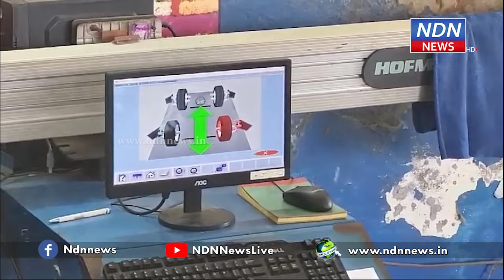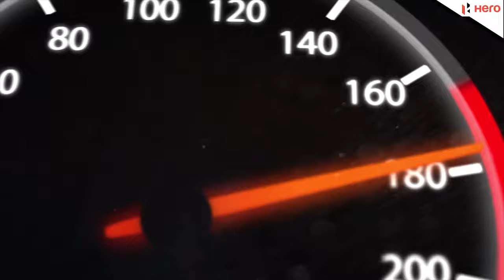కారు అలైన్మెంట్ చేయకపోతే సైలెంట్ గా జరిగే నష్టం ఇదీ..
కారు కొత్తదైనా , పాతదైనా దాని మెయింటినెన్స్ లో ఓ చిన్న పొరపాటు మనల్ని చాలా ఇబ్బందులకు గురిచేస్తుంది.కారు కూడా మన్నిక తగ్గుతుంది.  చాలామంది కారు యజమానులు దానిని పెద్దగా పరిగణలోకి తీసుకోరు గానీ అది మాత్రం కారు రన్నింగ్ కు, కారు నాణ్యతకు మన్నికకు ఇబ్బందికరమైన అంశమే.  అదే కారు అలైన్ మెంట్ . 15 నిమిషాల్లో పూర్తి అయ్యే ఈ అలైన్మెంట్ కు టైం కేటాయించలేక కారు రన్నింగ్ లో చాలా ఇబ్బందులు ఎదుర్కొంటారు.  అలైన్మెంట్ సరిగా లేకపోతే కార్ రన్నింగ్ సక్రమంగా ఉండదు.  టైర్లు ఒక పక్కకు లాగుతుండడంతో టైరు అరుగుదలకి అవకాశం ఇస్తుంది . త్వరగా టైర్లు ఒకవైపే అరిగిపోతాయి . టైర్లు అలైన్మెంట్ కారణంగా సరిగా తిరిగే పరిస్థితి లేకపోవడంతో కారు రన్నింగ్ కూడా తెలియకుండానే భారం అవుతుంది. దీనివల్ల ఇంధనం ఖర్చు కూడా ఎక్కువవుతుంది. ఇంజిన్ కూడా పడుతుంది.  ఒక్కో దఫా అలైన్మెంట్ సరిగా లేకపోవడం వల్ల ప్రమాదాలు కూడా జరిగే అవకాశం ఉంది. నిపుణుల అంచనా ప్రకారం టైర్లు మార్చిన ప్రతిసారి లేదా పంచర్ వేసుకున్న ప్రతిసారి అలైన్మెంట్ సరి చేయించుకోవడం కనీస కర్తవ్యం.  లేదంటే ప్రతి ఆరు నెలలకు ఒకసారి అలైన్మెంట్ చెక్ చేసుకోవాలని నిపుణులు సూచిస్తున్నారు. చాలామంది నిర్లక్ష్యం చేసే ఈ చిన్న మరమ్మతు ,ఎం లక్షలు విలువజేసే కారులో ఎన్నో అనర్ధాలకు దారితీస్తుంది.. ఆర్థికంగా కూడా ఇంధనంపై అదనపు భారం అవుతుంది. ఇప్పుడు అలైన్మెంట్ కి కంప్యూటర్లు కూడా వచ్చేసారు. కంప్యూటర్ల సాయంతో అలైన్మెంట్ సెట్ చేస్తున్నారు. టైర్లకు సెన్సార్ క్లిప్స్ పెట్టి , సిస్టంలోనే తేడాలు గమనించి సరిచేస్తున్నారు..► Download NDN Android App